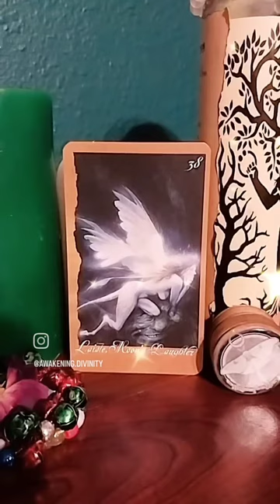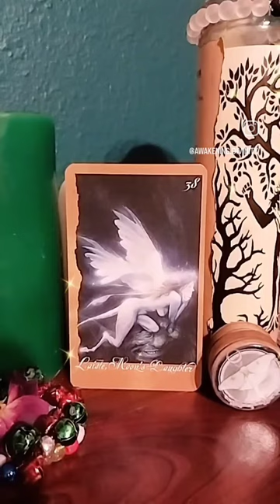Daily Tarot: Message from the Fey: The Magic and Mystery in You, and the World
Message from the Fey: The Magic and Mystery in You, and the World

After perhaps uncovering the origin of the Fey during a meditation and automatic writing session, which I may make a video about later, I felt naturally drawn to pull from my Faery Oracle deck by Brian Froud this morning, March 22. Laiste popped out, which certainly seems to fit the times. He writes, "She is one of the guides at the passages between the otherworlds and this one." He explains that she may prank us, but with the intention of getting us to awakening to the beauty and magic around us. He writes, "Laiste wants us to be open to the great unknown, to mystical experiences that teach us an expanded way to relate to the multivariate, all of the world's and dimensions together. Laiste hopes you will reach for your Higher Self, your not-yet-realized cosmic wisdom. She speaks to us in the language of symbols, as faeries often do, because words are so limited. Any one symbol may speak to us on many levels of consciousness and about many different aspects of being,if we spend time contemplating it. Laiste is a sphinx,and finding the answers to her profound riddles gives us the keys to the multiverse. It also gives us the keys to our own Psychic abilities. Through revelation and the ecstatic experience of the mystic, Laiste faces and leads us into the future. She prefers to let the old stuff of the past fade away in the illumination of insight and newly accessed wisdom." So, if you're drawn to a symbol today, or to a contemplation of the universe and all the magic within you and all that is, consider it an invitation from the Fey, and enjoy the exploration. Many blessings.